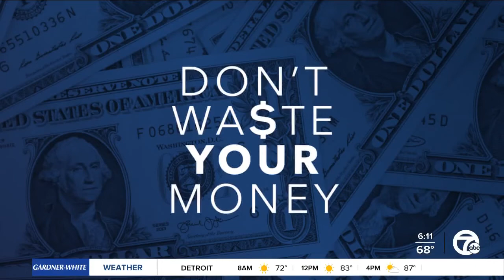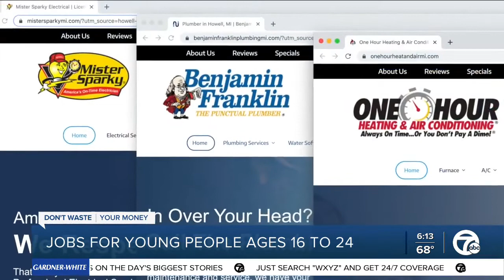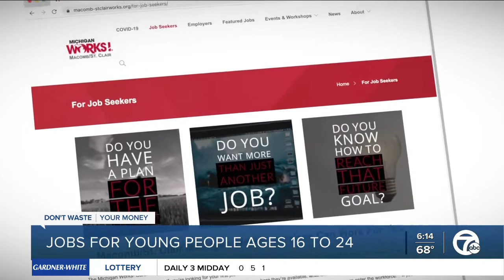Many programs return to help young people get jobs in Michigan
If you're between the ages of 16 and 24 and looking for work, there are jobs out there.